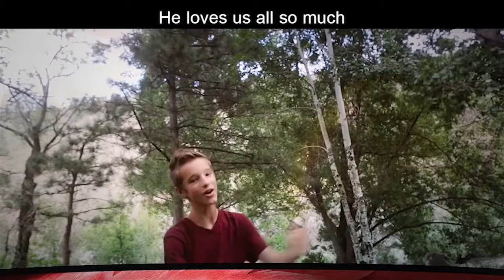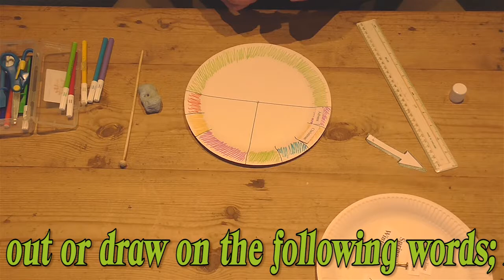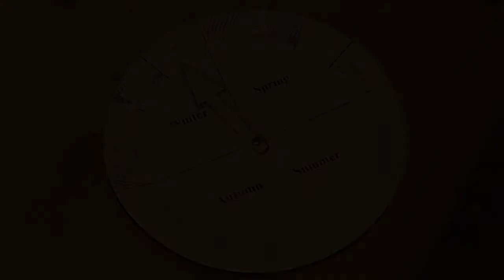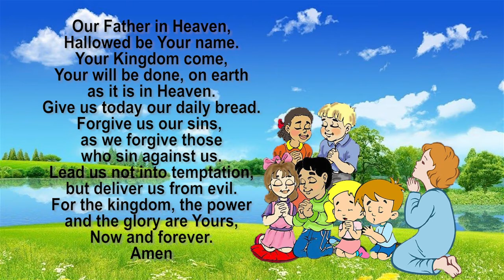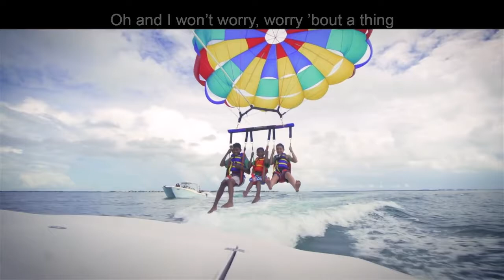Mess-E-Church - 01 Jan 22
The January Mess-E-Church video from St. Mary's Church, Disley, being shown here as Covid restriction prevent working from the Community Centre.